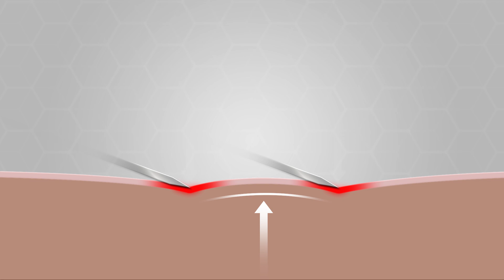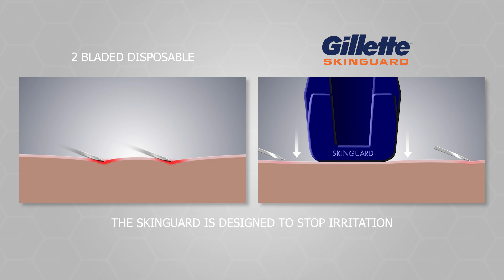How Does Gillette SkinGuard Make a Difference? | Gillette India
Introducing Gillette Skinguard Razor, it comes with a revolutionary Skin guard technology that minimizes contact between the blades and your face! It is the first Gillette razor in India with double lubrastrips that leave your skin feeling smooth after the shave.

So experience the new GilletteSkinguard today- for a shave that your skin will love!

The new Gillette Skin guard is a revolutionary razor that is designed for any man who loves his skin. It works to minimize tug and pull and cut hair at skin level, helping to prevent irritation.